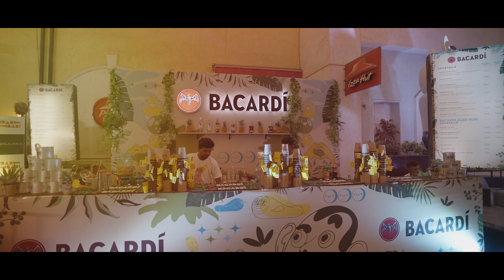BACARDÍ NH7 Weekender Mumbai Aftermovie 2022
Mumbai, we must have done something right to deserve a performance like this from the legendary Lucky Ali and his wonderful band, supported by the lovely Kamakshi Khanna! ✨ A magical night, a magical voice and magical energy all around! What dreams are made of!

We can't wait to do this again very soon. Thank you for coming out and singing along! ❤️

Song credits
Lucky Ali-  Tere Mere Saath